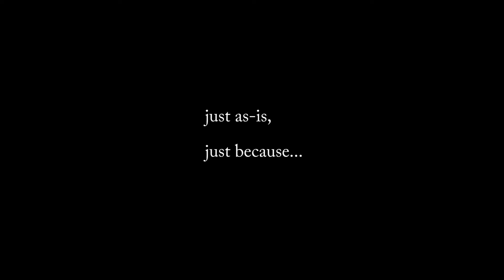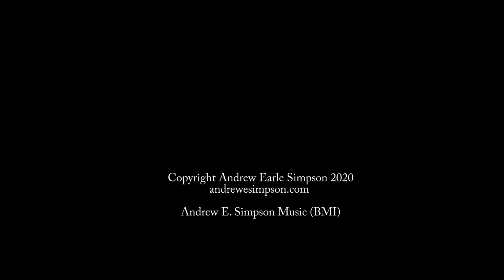Images of Spain, Andrew Earle Simpson's April 25 Improvisation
Spain is the inspiration for tonight's improvisation, particularly Cordoba and Seville, images of which appear in the slideshow.  Three notes are the foundation of the improvisation: E, D, F (equalling the date's numbers: 4 2 5).
This is a night-piece, evoking traditional Spanish music, guitars, moonlight, castles and palm trees.  Done as always in one take.